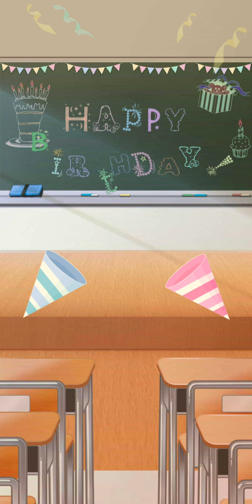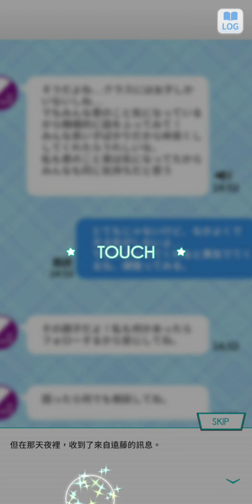88~201003乃木恋生誕故事~~~~遠藤 さくら----那個故事的後續